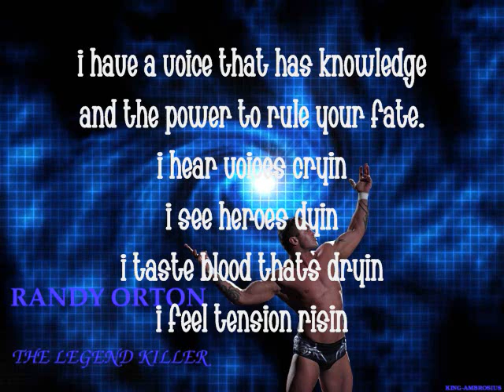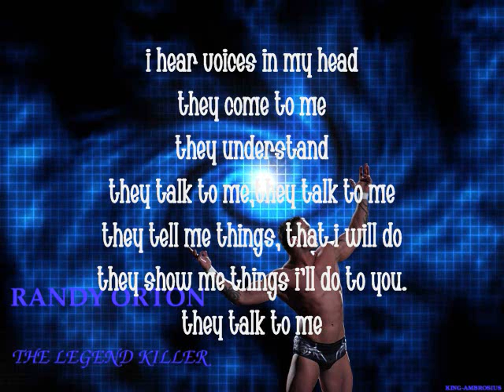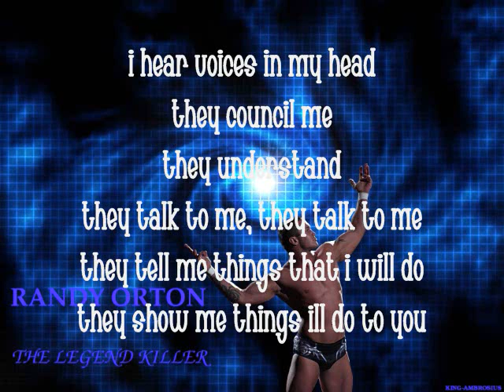Randy orton theme song - lyrics {read Discription}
Randy orton theme song - lyrics
IDK if the lyrics are rong i took the song from the real singers and thats how they sang it so deal with it